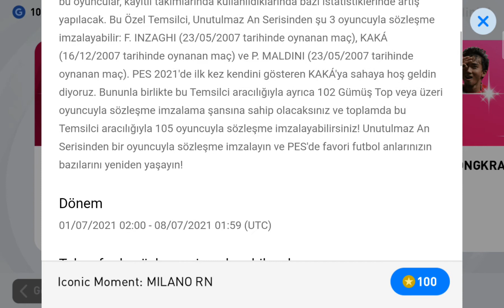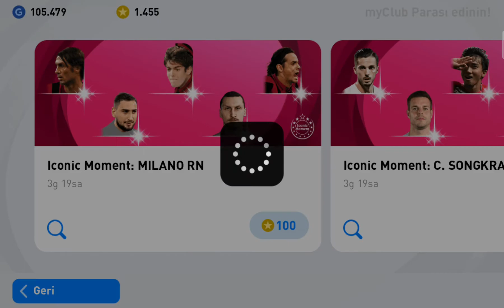HAYATIMDA İLK DEFA... MİLAN TOP AÇILIMI (Pes2021)